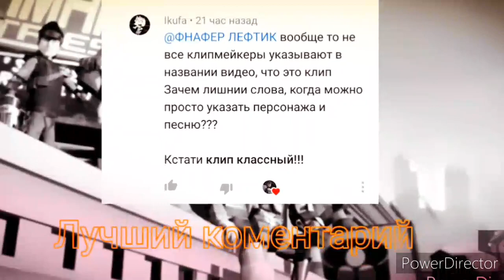Эйприл "Я не игрушка!"